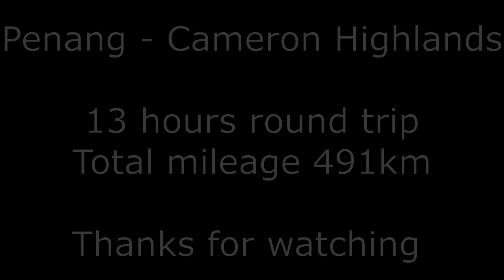A Ride To Cameron Highlands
The ride began with cloudy sky and cool breeze along the highway. But the situation changed when it started to rain halfway uphill. Our ten fingers were numbed, our body shivering and underpants soak in water. But we survived!